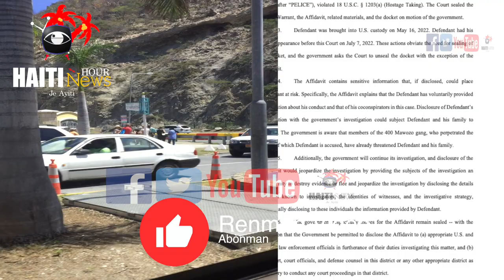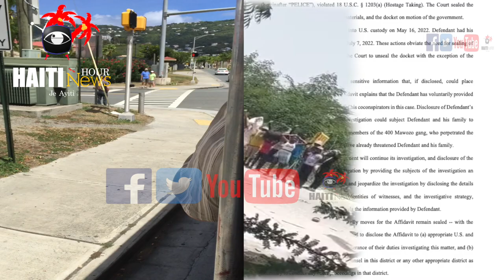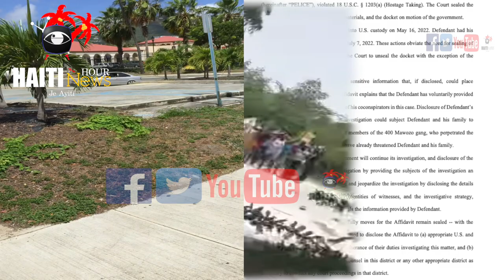Haiti : Bilan Lapolis Nasyonal Dayiti (PNH) Libere 41 Moun Bandi Te Kidnape